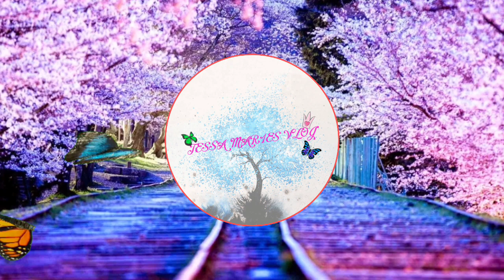How To Grow Ghost Plants II By Tessa Maries Vlog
This Graptopetalum Paraguayense or ghost plants is a species of succulents plant in the jade family plant.Common name includes sedum weinbergii ,mother of pearl and ghost plant,
Scientific name: graptopetalum paraguayense
Family: crassulaceae
Kingdom: plantae
   Order:saxifragales